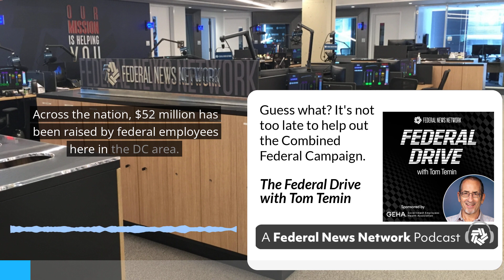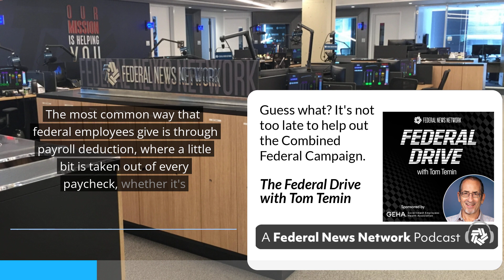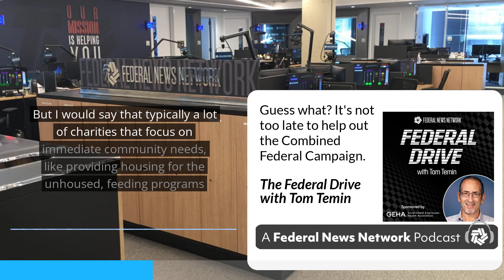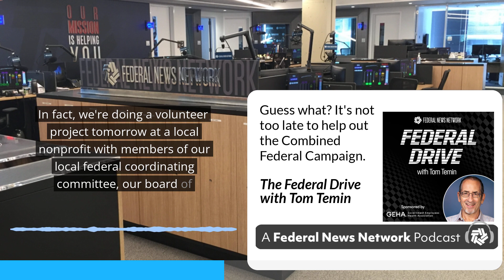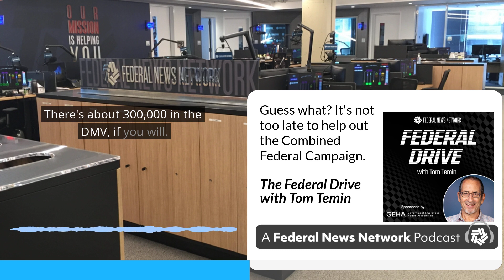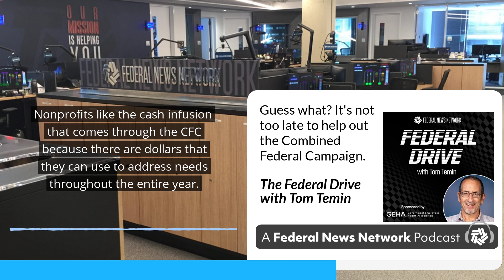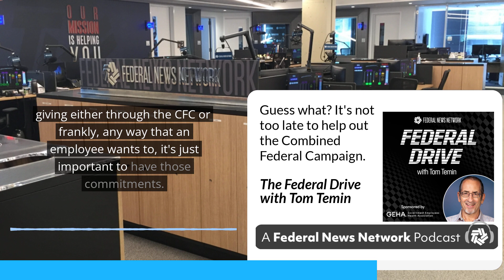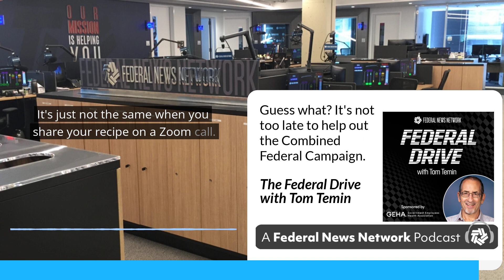Guess what? It's not too late to help out the Combined Federal Campaign.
Just because the Christmas season is in the rear-view mirror, doesn’t mean you can’t still give. In fact, the Combined Federal Campaign (CFC) continues until January 15. For a summary of the most recent campaign, the Federal Drive with Tom Temin spoke with the chair of the CFC for the National Capital Region, Vince Micone.